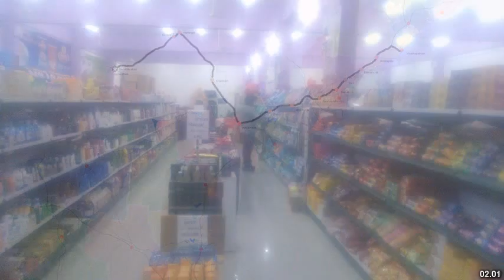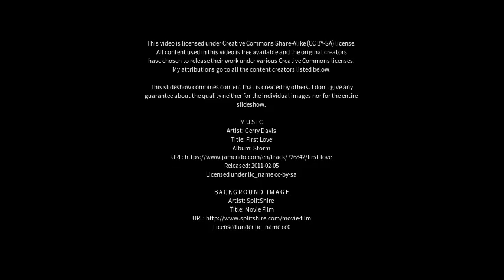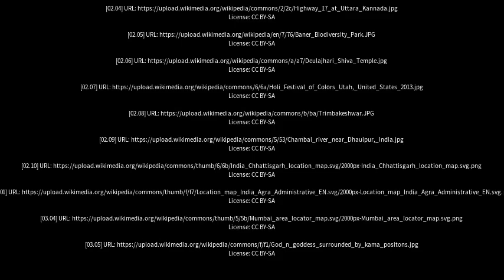Best places to visit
Best places to visit - Nandgaon (India) Best places to visit - Slideshows from all over the world - City trips, nature pictures, etc.